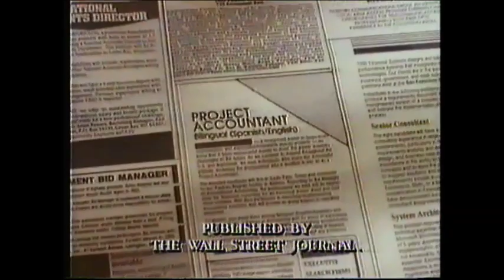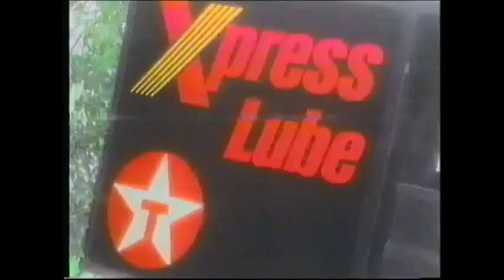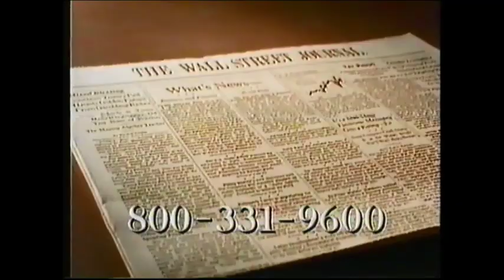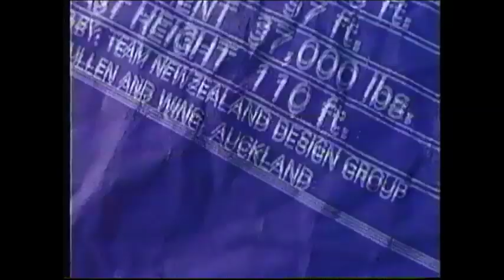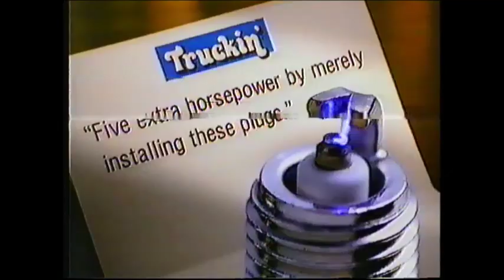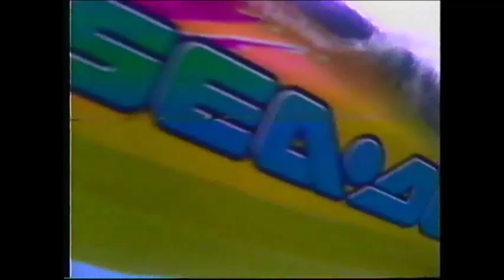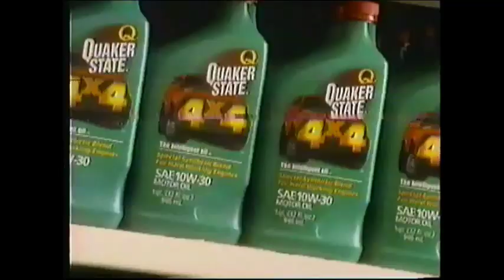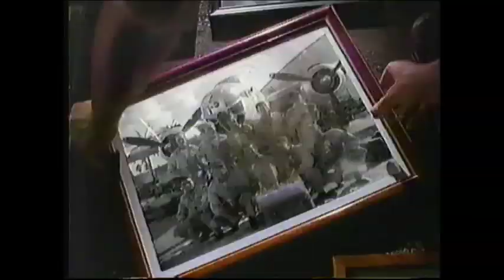1995 Commercials/Promos #15 (July 2nd, 1995) (ESPN2)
[1] Golf Digest magazine and home video: “8 Ways To A Better Golf Game”
[2] The Wall Street Journal’s National Business Employment Weekly
[3] TV promo: “NHL Stars Vs. Red Wings” #1
[4] Texaco
[5] Taco Bell Burrito Supreme (with Robert Stack)
[6] Haggar
[7] The Wall Street Journal
[8] TV promo: “America’s Cup ’95”
[9] Napa auto parts
[10] McDonald’s Monopoly game
[11] ESPN2 station promo
[12] SplitFire spark plugs
[13] Sea-Doo watercrafts
[14] Budweiser King dragster
[15] TV promo: “Cadillac NFL Golf Classic”
[17] AutoZone #1
[18] Wal-Mart automotive
[19] Fram oil filters
[20] TV promo: “NHL Stars Vs. Red Wings” #2
[21] AutoZone #2
[22] Quaker State motor oil
[23] Miller Genuine Draft beer